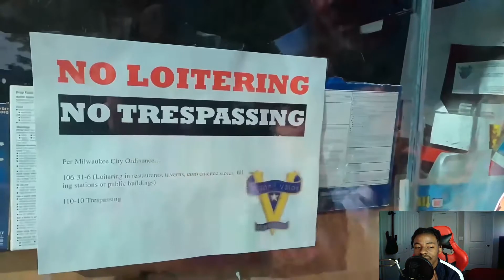NARKOS Reacting to Sus Rapping in Milwaukee's MOST Dangerous Neighborhood | Brandon Buckingham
Intro: Out The Window - Famous Dex